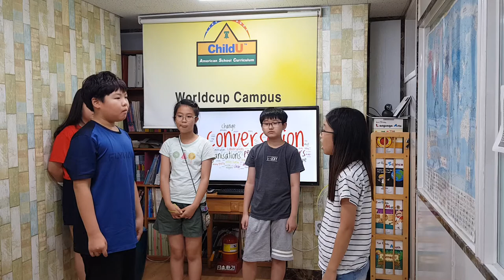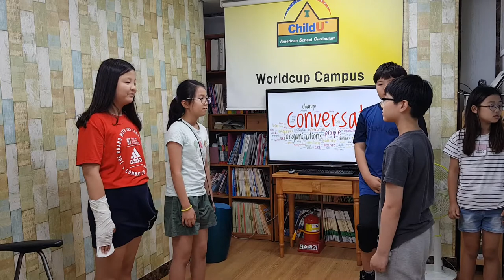차일드유 월드컵 193 EC 4 Mango Conversation Fly-up 2 강윤오 문동환 서건희 이지수 정민서